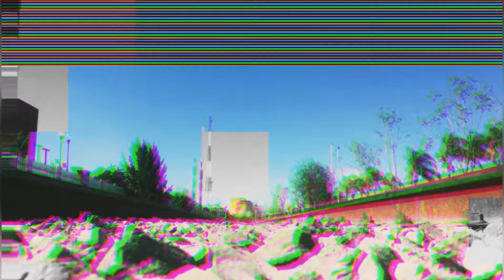Doble Tier 4! BNSF 3931, 3850, 8509 y FXE 4113! | AgsRail4800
Recomendación:
Para una mejor experiencia durante tu visita en el video, no olvides ir a la configuración de calidad y seleccionar la opción de 1080p60 para una mayor resolución!!!